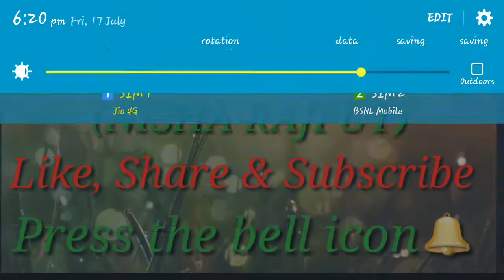|HBSE 12th Result |When 12th Result will declare|